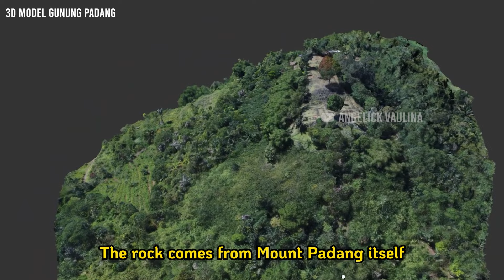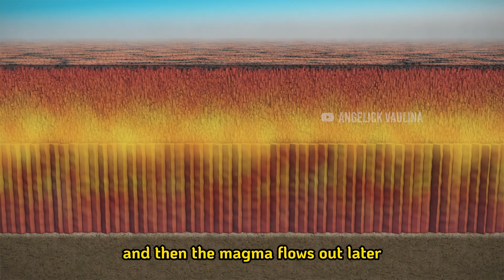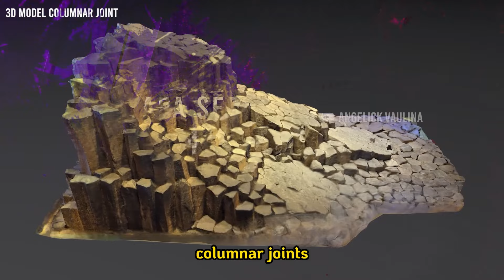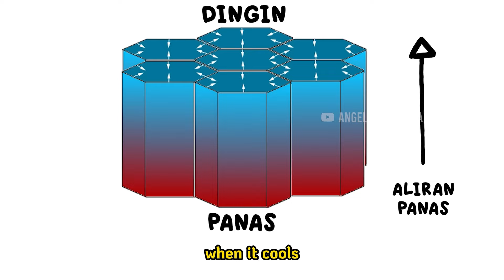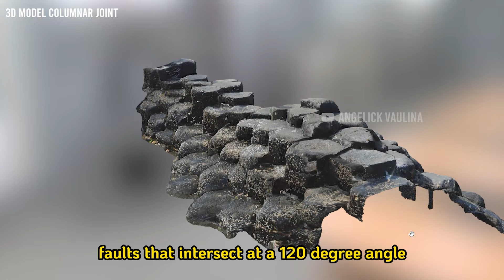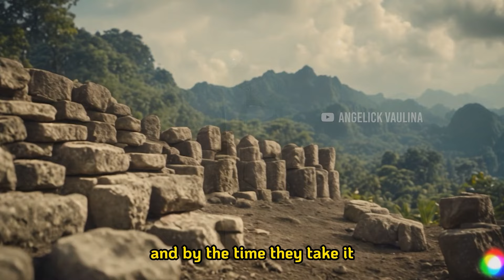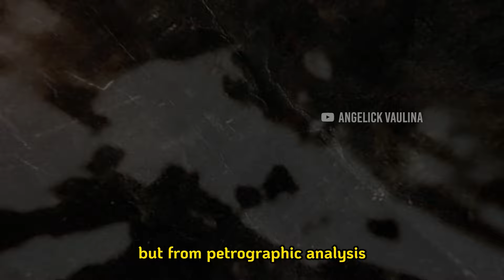MISTERI GUNUNG PADANG, FT LUTFI YONDRI | CARA BATU GUNUNG PADANG DI BUAT| PART 5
NARASUMBER  :  Dr. Lutfi Yondri, M.Hum
Arkeolog Badan Riset dan Inovasi Nasional (BRIN)

Beberapa tahun lalu sejumlah arkeolog  memberikan klaim yang mengejutkan bahwa struktur Gunung padang yg terletak di Jawa barat, Indonesia adalah “piramida prasejarah berlapis-lapis” yang berusia 27.000 tahun sebelum masehi, yang berarti umurnya  jauh lebih tua dari piramida tertua mesir yaitu piramida Djoser yang dibangun sekitar 2.700 tahun sebelum masehi, namun benarkah demikian? simak videonya.

Donasi dan dukungan kalian dibutuhkan untuk kami dengan cara klik "terima kasih", bersemangat membuat konten.